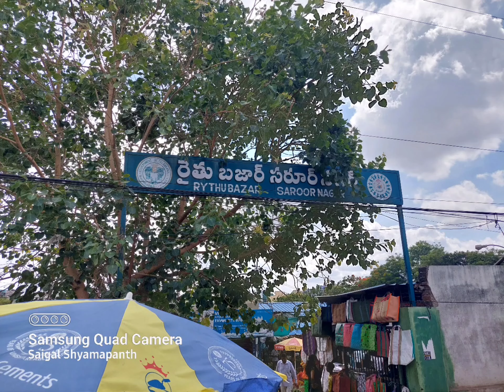Life in Hyderabad | Shops | Places | Busy Life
Exploring life in this part of city through Bus, Metro, Walk. Malakpet, Dilsukhnagar, Chaitanyapuri, Kothapet, Alkapuri, Uppal.